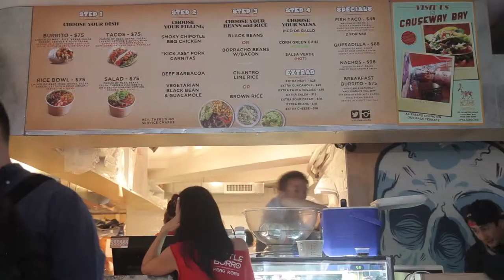little burro block party final cut